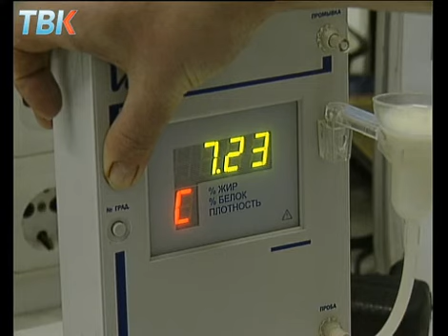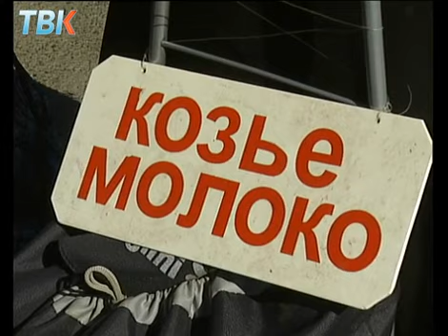Молочный бунт на Центральном рынке Липецка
Молочный бунт в Липецке. Продавщицам запрещают торговать своей продукцией с асфальта. Но и получить добро на торговлю на территории Центрального рынка у них не получается. Татьяна Ермишина выслушала все стороны конфликта.